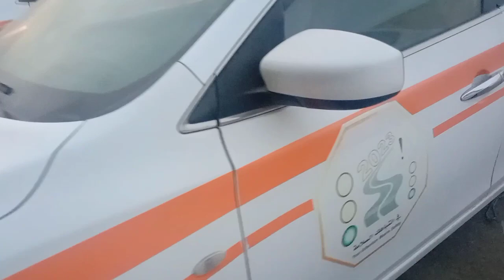My Friday Routine ❤ Abu Dhabi Vlog ✨